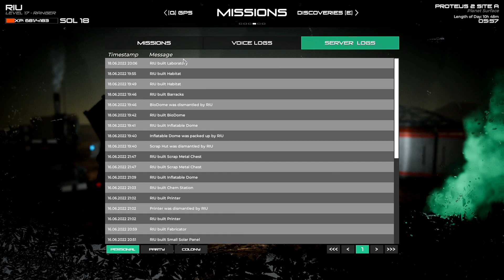EINE ENTSPANNTE BASISERWEITERUNG | OSIRIS New Dawn [E033] | Teil 07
Als einziger Überlebender auf einer Weltraum-Nachschubmission finden Sie sich auf einem rauen Planeten wieder, der gegen einen Schwarm von Albträumen darum kämpft, am Leben zu bleiben. Sie sind kein Städtebauer. Sie sind kein Kartograph, der auf dem Planeten hüpft. Sie haben nur Ihre Fähigkeiten zum Überleben in diesem Science-Fiction-Horror-Epos der nahen Zukunft.

Wenn dir gefällt was du siehst dann unterstütze mich doch einfach mit einem Abo ,Kommentar oder einem Like so oft du willst.